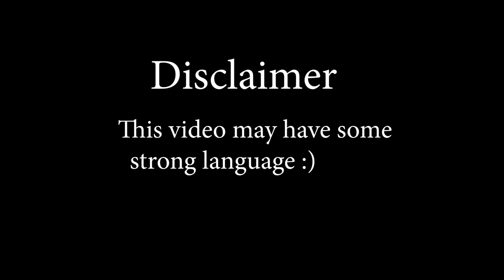Ducky eats all my snacks! | Rahim Pardesi | Pardesi Squad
Ducky loves to eat and this was the first time he tried some British snacks!
Let us know if you want to see more snack tasting videos :)